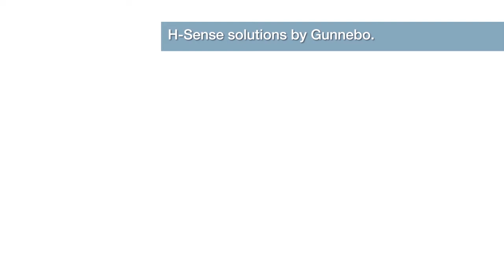H-Sense infection control solutions | Concept video | Gunnebo Entrance Control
Gunnebo Entrance Control presents a range of solutions to provide contactless and automated infection prevention with access control functionalities. H-Sense solutions limit the spread of infection at point of access and safeguard stakeholders onsite.

Comprehensive new measures have been put in place all over the world with new concepts such as social distancing. We have all learned how to properly and frequently wash our hands or use sanitiser gel, how to wear and remove personal protective equipment (PPE), and to be vigilant of a fever or any symptom of Covid-19 contagion. Gunnebo brings a family of infection control solutions to market, complementing prevention measures and advice already in place.

Integrated in the Gunnebo turnstile, H-Sense solutions provide efficient and easy to implement infection control processes linked to the right of access to the building, ensuring that protective measures are properly and safely enforced.